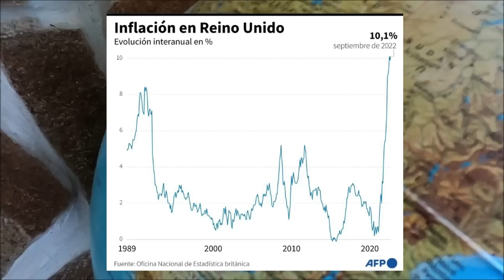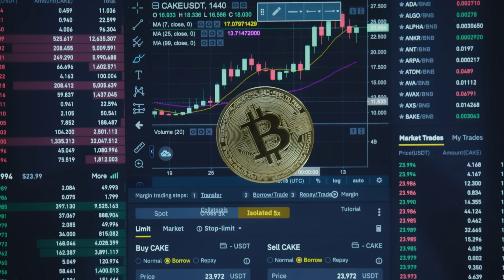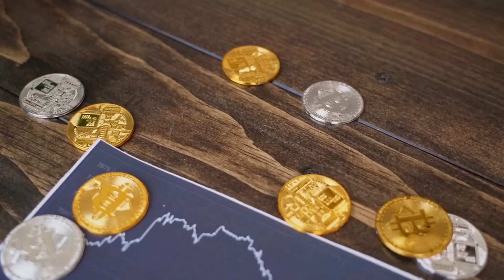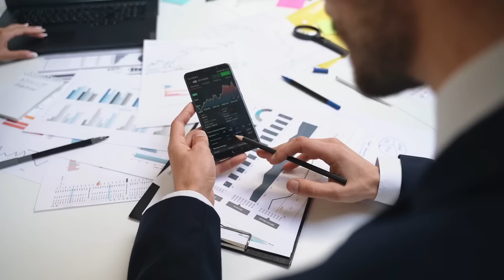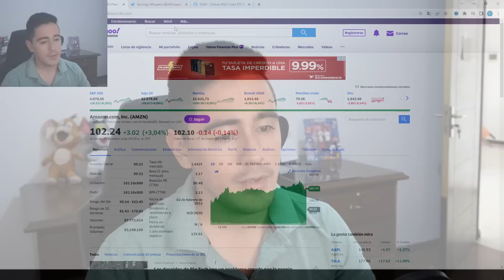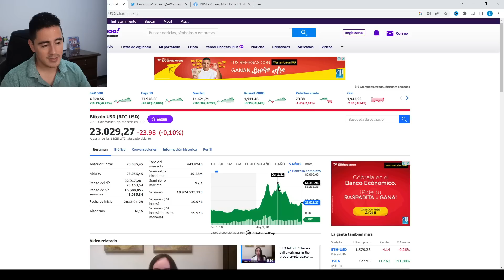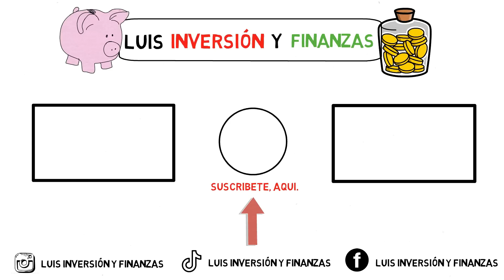🔴 ¡Guarda tu CASH para el CRASH! | Robert Kiyosaki [OPINION DE LA CRISIS FINANCIERA 2023] En Español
✔️Robert Kiyosaki y Adam Taggart advierten sobre un gran accidente que se avecina. También analizan los bonos como una inversión y explican cómo las personas pueden proteger sus carteras de lo que se avecina.

🥇 Te gustaria apoyar mi contenido de manera gratis?

🎁 REGALOS:
►Si quieres practicar con 100.000 dolares virtuales, aqui te dejo el enlace